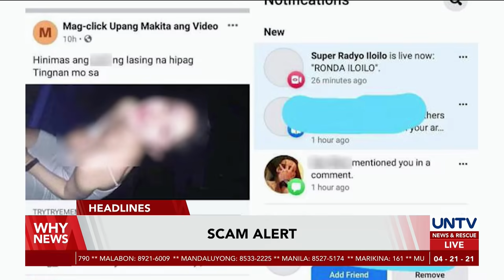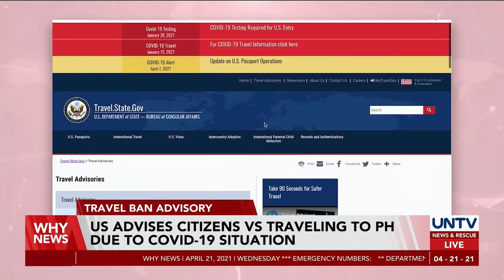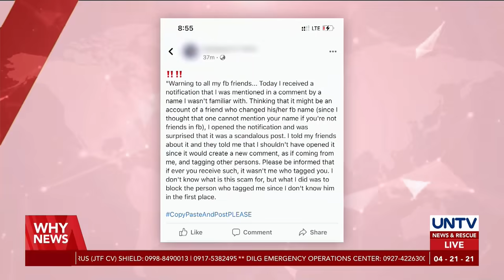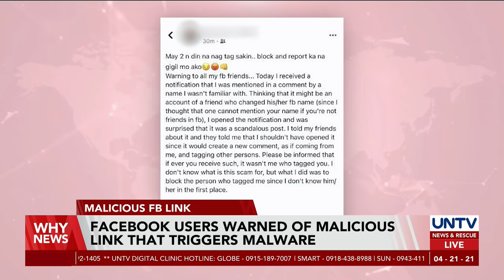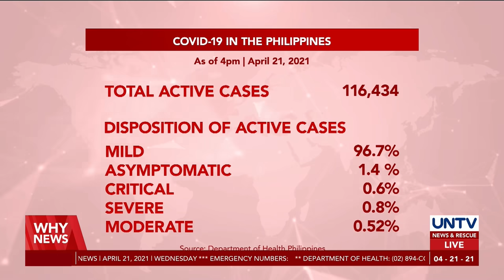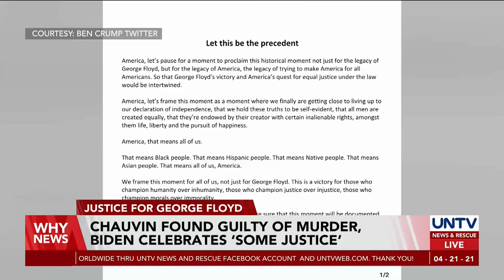UNTV: WHY NEWS | April 21, 2021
- Leftist groups copying pantries to push propaganda — Parlade
- Driving away foreigners in WPS means ‘shooting war’ — Sec. Esperon
- World’s first hologram dining pizzeria in London bring families together